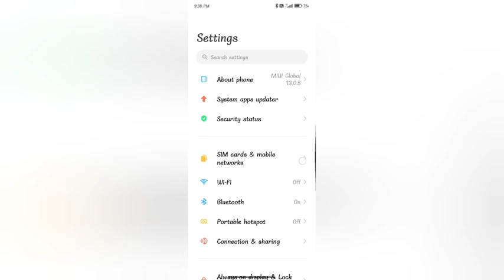on Bluetooth In redmi Yi light kesa kare